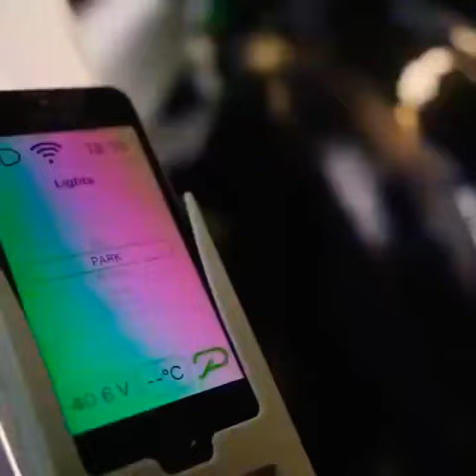engineering equip Industrial sewing machine